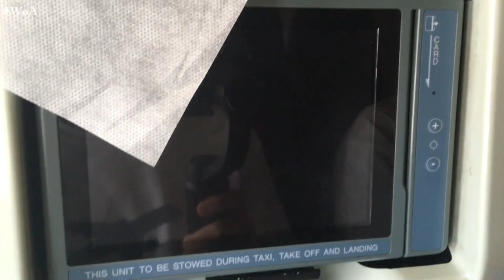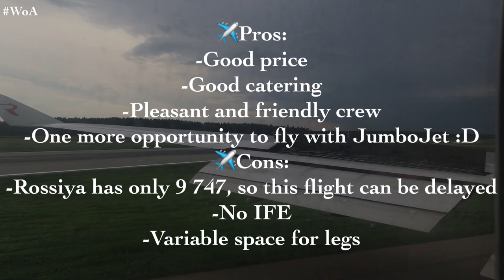Trip Report / Rossiya Airlines / Boeing 747-400 / Phuket - Moscow Vnukovo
Airline: Rossiya Airlines
[ECONOMY]
Aircraft: Boeing 747-446
Registration: EI-XLD "Yuzhno Sakhalinsk"
From: Phuket
To: Moscow Vnukovo
Date: August 2018